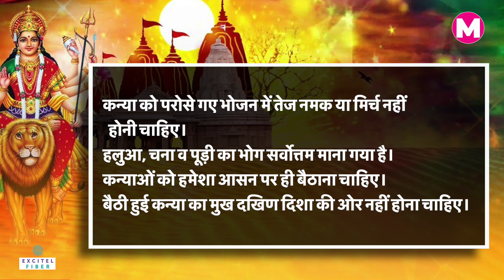नवरात्र में ही आखिर क्यों होता है कन्या पूजन, कौन हैं ध्यानू भगत | Navratri 2023 | Kanya Pujan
नवरात्र में कन्या पूजन का विशेष महत्व हैं। कन्या पूजन को कंजक पूजा या कुमारिका पूजन भी कहा जाता है। देवी पूजन के दिनों में भक्तों का ध्यान पूजन करने के लिए नौ कन्याओं को एकत्रित करने में भी होता है। लेकिन क्या आपको पता है कि देवी पूजन के साथ कन्या पूजन आखिर किया क्यों जाता है। पुराणों में इसके पीछे क्या कहानी है।
There is special importance of worshiping girls in Navratri. Kanya Pujan is also known as Kanjak Pujan or Kumarika Pujan. In the days of Goddess worship, devotees also focus on gathering nine girls for worship. But do you know why girl worship is done along with Goddess worship? . What is the story behind this in Puranas.